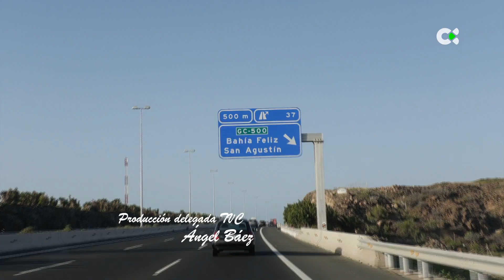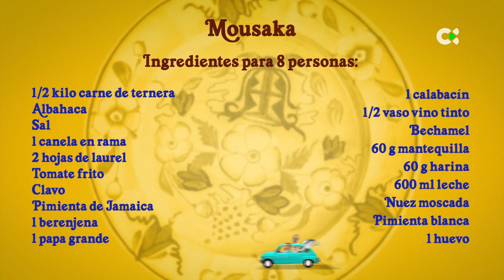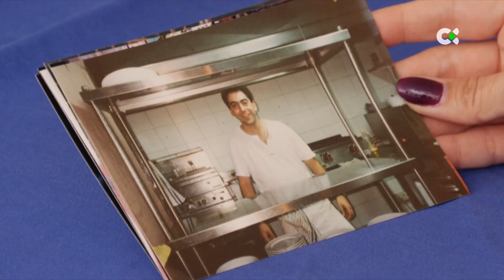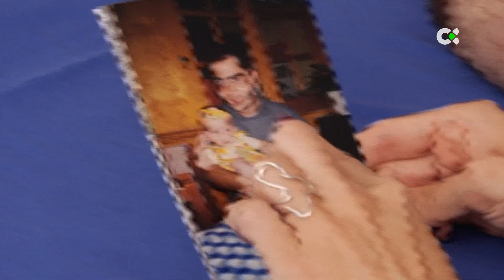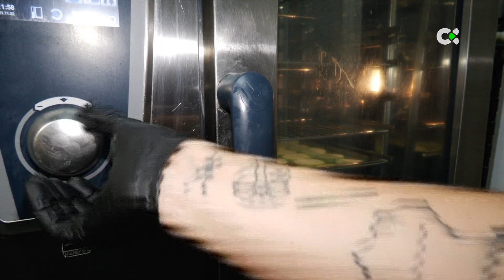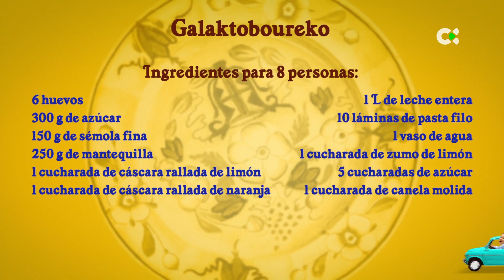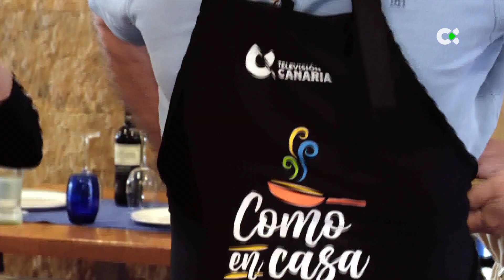Como en casa | 13/01/23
Vamos al Restaurante Greek Taverna, Gran Canaria